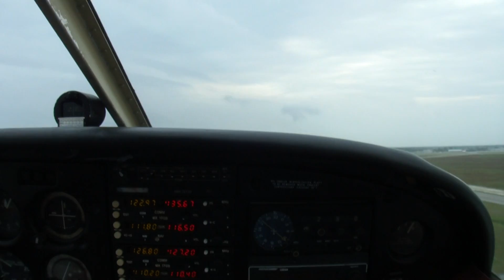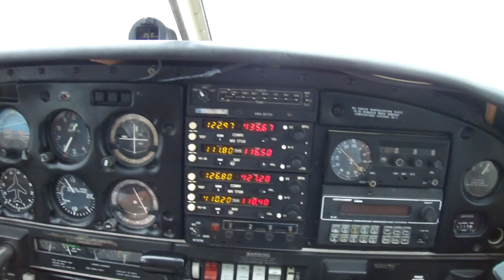Piper Warrior Takeoff Punta Gorda HD